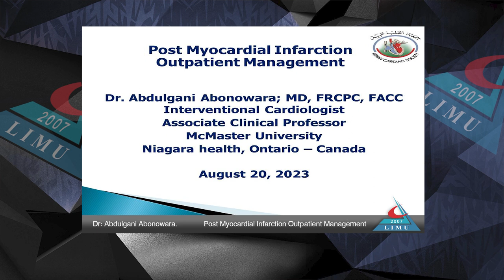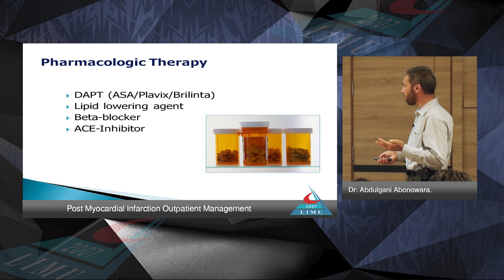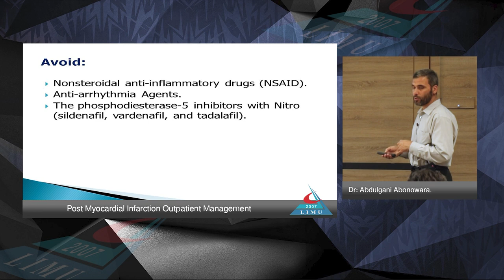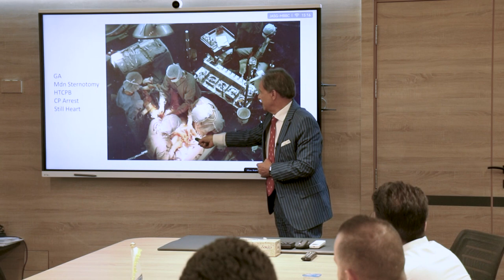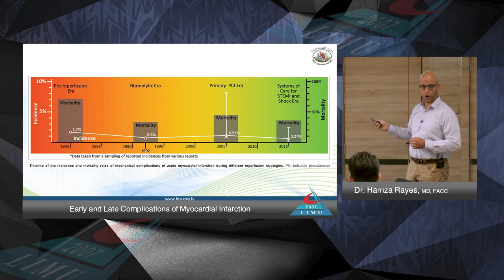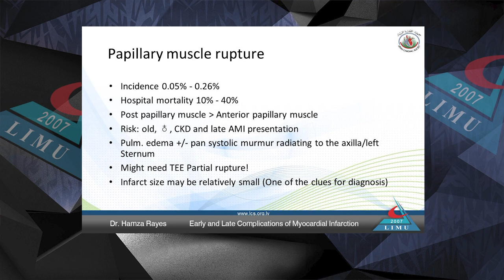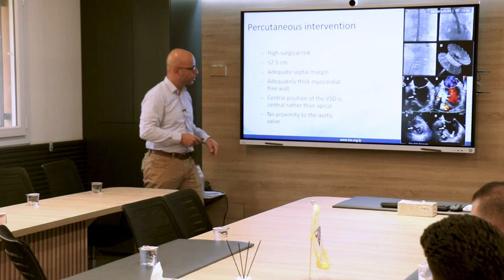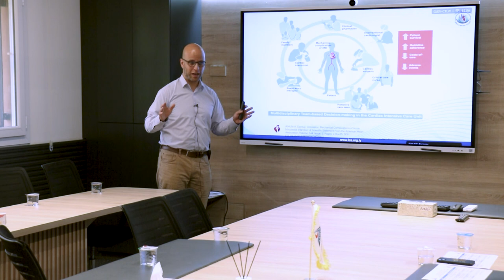المركز الطبي الجامعي يحيي اليوم العلمي للقلب بالتعاون مع جمعية القلب الليبية